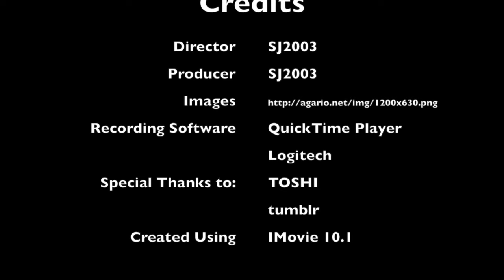Agar.io Gameplay #3: Teaming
Enjoy watching my first commentary on YouTube. This gameplay video is based on Agar.io